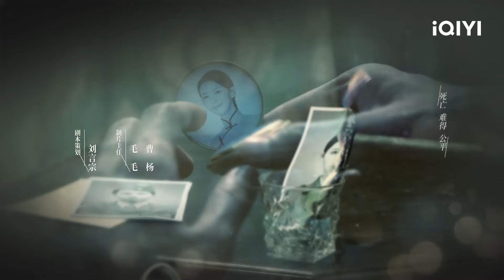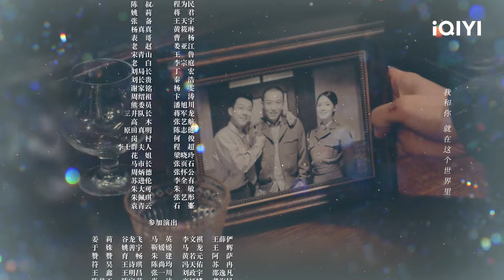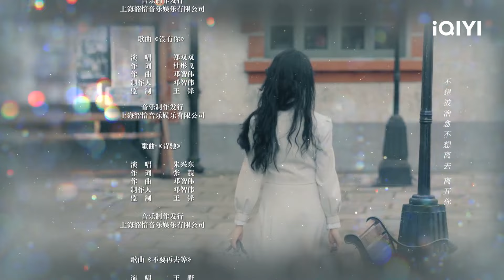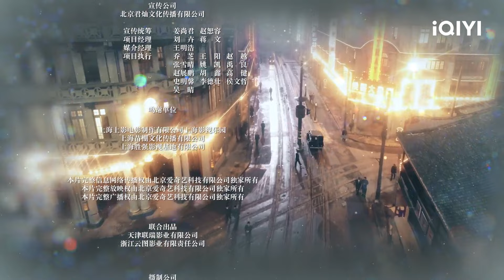Lao Zhao diselamatkan🥺😢| Best Enemy | EP7 | iQIYI Indonesia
【Deskripsi】
Selama Perang Anti-Jepang, untuk memerangi organisasi mata-mata Pemerintahan Boneka Wang No. 76, komando militer mendirikan kelas pelatihan khusus Xin'an. Chen Kehai dan Fang Li, teman masa kecil dari saudara lelaki yang memenangkan cinta, pergi bersama dengan harapan bisa melawan Jepang dan menyelamatkan negara. Namun, kegagalan misi memisahkan Chen dan Fang. Dua tahun kemudian, Chen Kehai, yang diam-diam bergabung dengan Partai Komunis, kembali ke Shanghai dan menyusup ke No. 76, hanya untuk mengetahui bahwa Fang Li sudah berada di pihak yang berlawanan. Saat dimana saudara bertemu kembali juga merupakan saat dimana mereka memilih jalan mereka sendiri.

★Gao Zhi Ting's, Wang Sen's, Sebrina Chen's, Zhang Yue's Dramas★